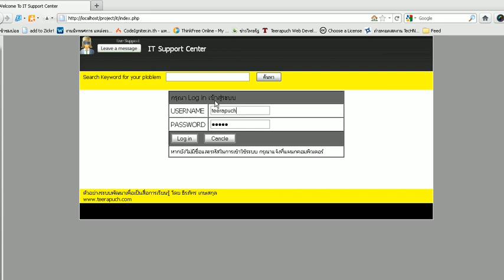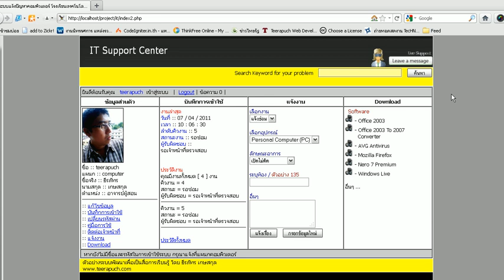Simple ITsupport System By PHP+MYSQL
Simple ITsupport  System By PHP+MYSQL ตัวอย่างระบบที่่่จะทำให้คุณเห็นว่าเราสามารถใช้ php กับฐานข้อมูลอย่าง mysql มาทำประโยชน์อะไรได้อีกมากมายครับ